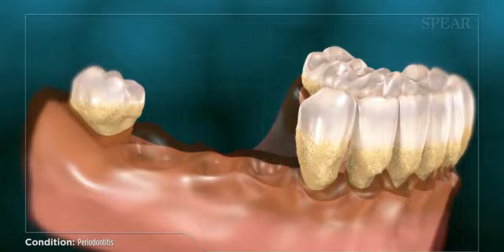Parodontitis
Parodontitis is een ernstige tandvleesontsteking die schade aan het tandvlees en het bot veroorzaakt die uiteindelijk de gezondheid van uw tanden in gevaar kan brengen.

Gezond tandvlees is meestal roze van kleur. Sommige symptomen van parodontitis kunnen rood, opgezwollen tandvlees, tandvlees dat zich terugtrekt, losse tanden en slechte ademhaling zijn. In sommige gevallen kan de infectie zich diep onder het oppervlak bevinden en lijkt het erop dat er weinig externe symptomen zijn.

Indien onbehandeld, kan parodontitis leiden tot een aanzienlijke terugtrekking van het tandvlees en botverlies, wat vervolgens tandverlies en ernstige gezondheidsproblemen kan veroorzaken, inclusief een verhoogd risico op hartaandoeningen.

Parodontitis is een ziekte, maar de effecten ervan kunnen worden gestopt en omgekeerd met de juiste behandeling. Nadat uw tandarts uw mond heeft hersteld tot een gezonde situatie, kunnen verdere complicaties worden voorkomen met regelmatige tandartsafspraken en goede poetsinstructies.